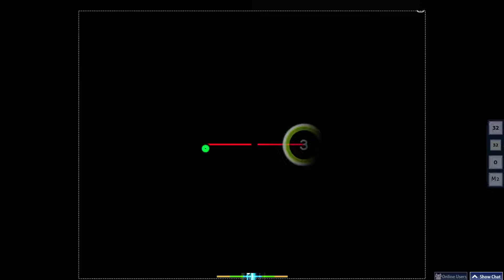If you went out with friends +HDFL fc #1